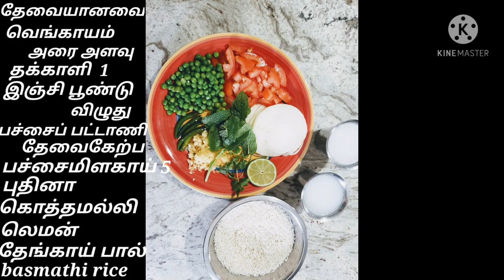How to cook veg pulav in tamil/Restaurant style green peas pulav at home.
How to make vegetable pulav in tamil.                                                     Veg புலாவ் செய்ய தேவையானவை:                                    Basmathi rice 1 1/2 cup,onion 1/2 ,tomato 1,green chili 5,garlic ginger paste, mint, coriander leaves, lemon,green peas or some vegetables, 2 cup தேங்காய் பால்.                                                             1/2 cup தண்ணீரில் அரிசியை 15 நிமிடம் ஊற வைக்கவும். 4 spoon சமையல் எண்ணெய் ஊற்றி பட்டை,  லவங்கம்,சோம்பு, ஏலக்காய்,முந்திரி சேர்த்து வதக்கவும் பின் வெங்காயம், தக்காளி,பச்சை மிளகாய், புதினா, மல்லி,பச்சை பட்டாணி சேர்க்கவும்.பிறகு உப்பு, 2 cup தேங்காய் பால் சேர்த்து ஒரு கொதி வந்ததும் ஊற வைத்த அரிசி மற்றும் அதன் உடன் இரு‌க்கு‌ம் 1/2 cup தண்ணிரை சேர்க்கவும். 1 விசில் வந்ததும் குக்கரை திறந்து புலாவை பரிமாறவும்.